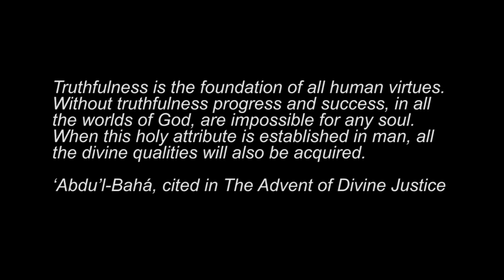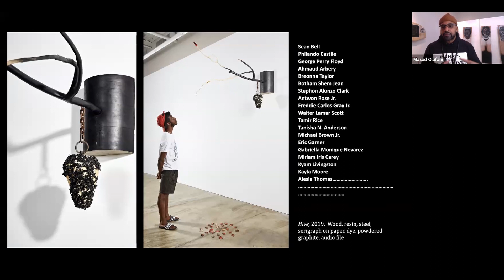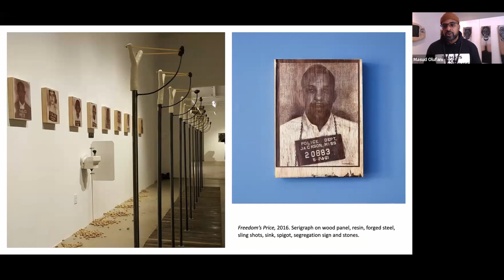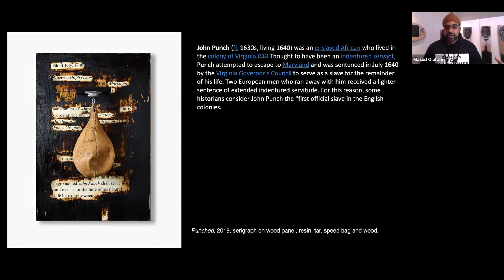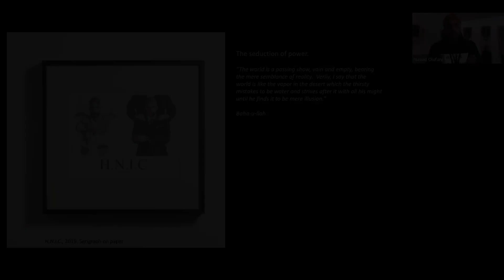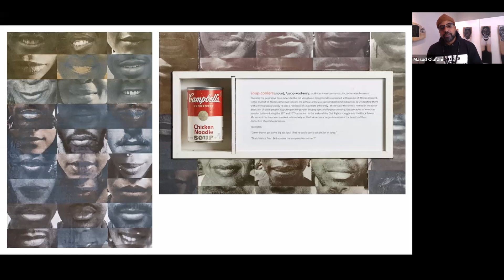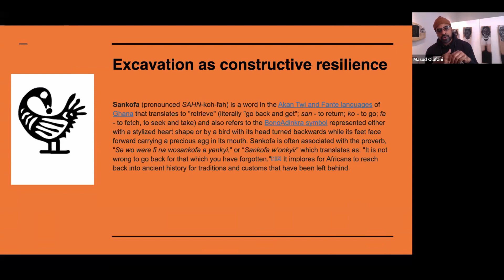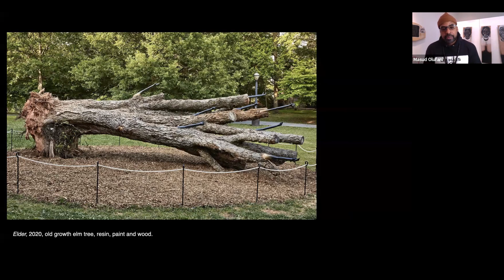Masud Olufani: Clay, Palm to Earth: To recast a world in the image of the Divine.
A multidisciplinary presentation by the artist Masud Olufani, interrogating creativity as a modality of constructive resilience implemented by the African American community in response to multigenerational trauma.

During this session, hosted by Sue St. Clair, Masud offers a brief overview of his artistic practice to highlight the powerful capacity of the arts, grounded in Spirit, to transmute, transform, and transcend the most difficult of circumstances. Central to this discourse will be the remarkable story of Dave Drake, a formerly enslaved African who became a highly regarded potter during slavery. Drake’s innovative glazing techniques and exquisite craftsmanship make his vessels some of the most highly regarded in the United States.

Masud also performs a monologue from the play "Clay: Palm to Earth," about the life of Dave Drake, written by the brilliant playwright Addae Moon.

28:43 Clip that Masud is referring to is from American Gods S1 E2

45:31 Q&A

1:00:01: Excerpt from Clay: Palm to Earth
written by Addae Moon | performed by Masud Olufani

1:10:41 Q&A

Bahai.chat is an individual initiative and opinions expressed reflect those of the editors and contributors. For the official website of the Baha’i Faith, visit bahai.org.